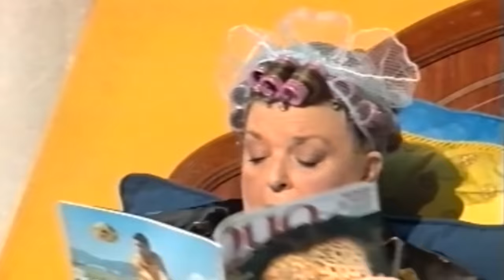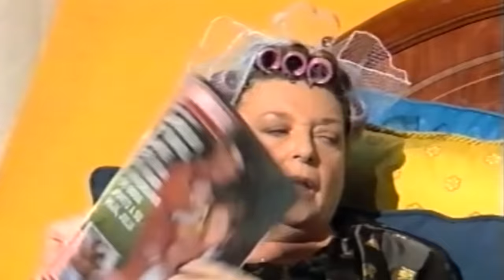Sketch - De Vuelta A Casa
"De Vuelta A Casa" es un sketch de escenas de matrimonio y matrimoniadas protagonizado por la gran Marisa Porcel.